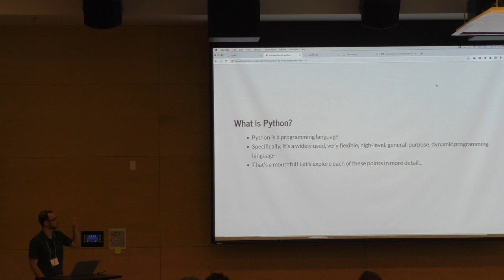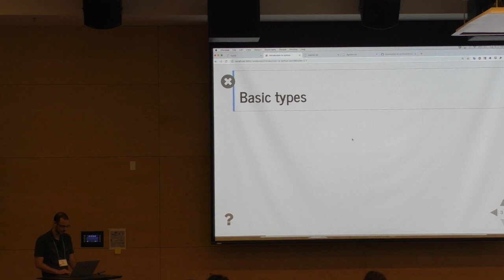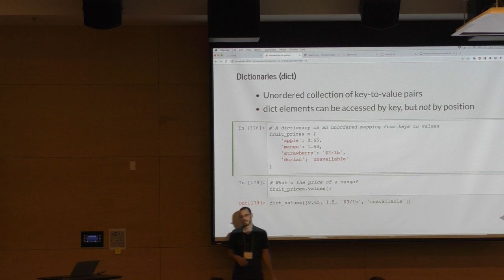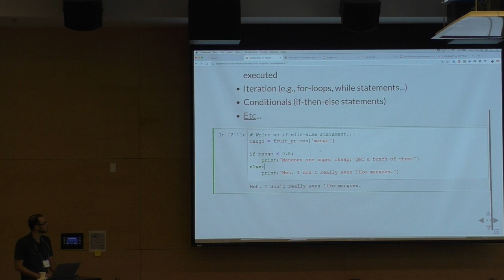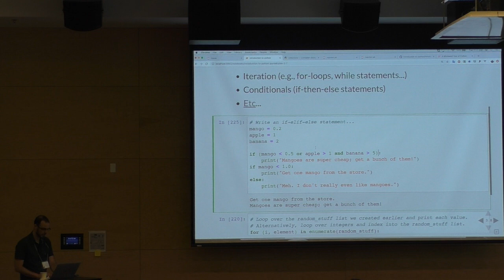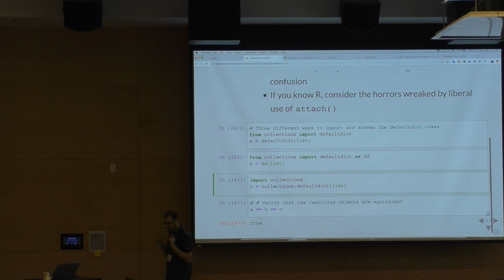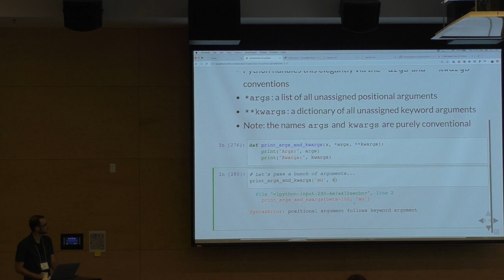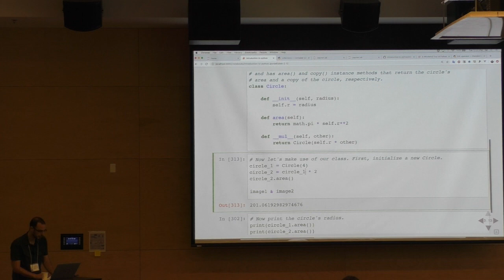NeuroHackademy 2019: Tal Yarkoni - Introduction to Python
As part of the 2019 NeuroHackademy, Tal Yarkoni (UT Austin) presents an introductory lecture on using Python.

Recorded September 30, 2019 on the University of Washington campus.